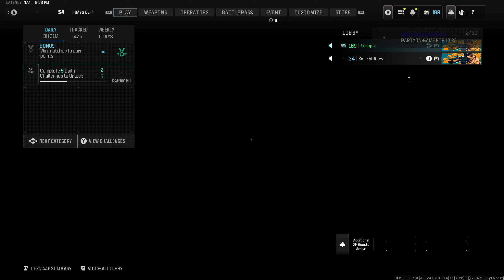COD 7/24 - Exsupra